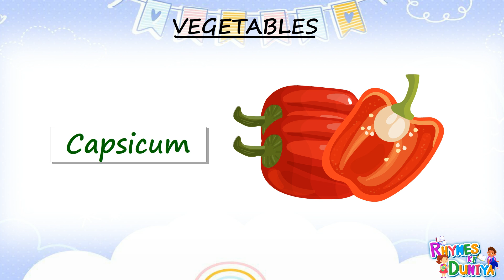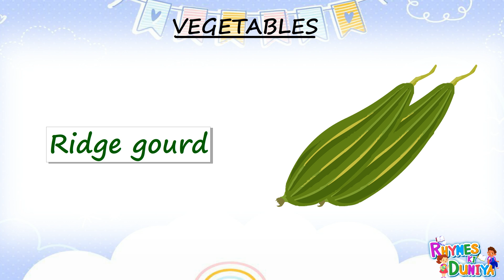Vegetable Are Awesome! Learn Their Names with Fun! Jump Into vegetable Names Every Kid Should Know!